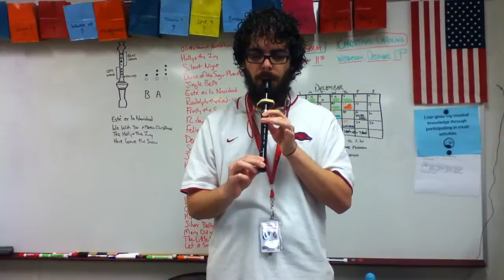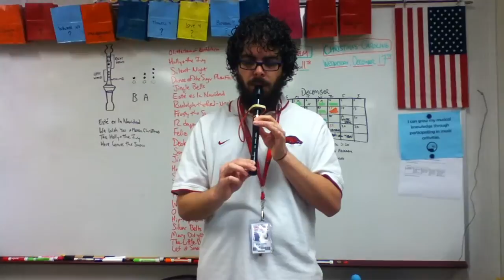Deck The Halls (from Christmas in the BAG recorder book)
A practice video for students.